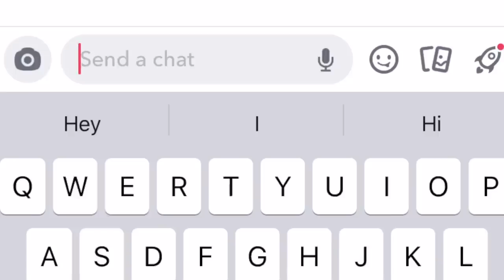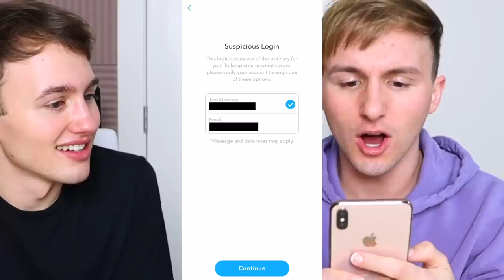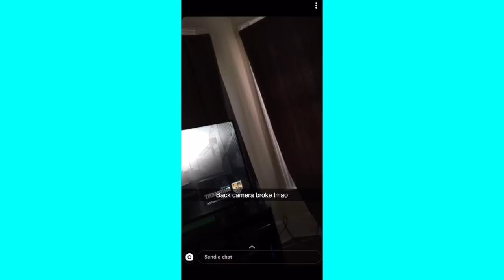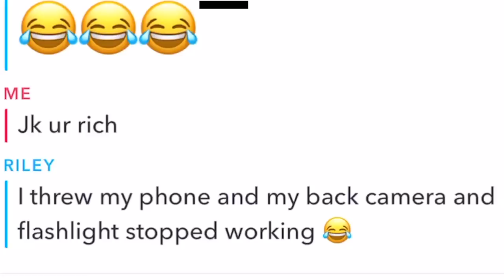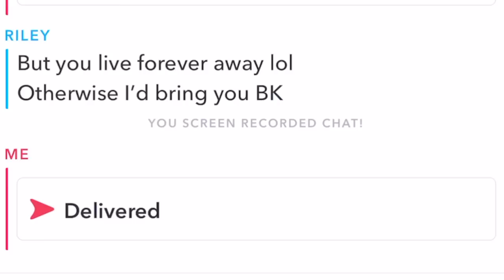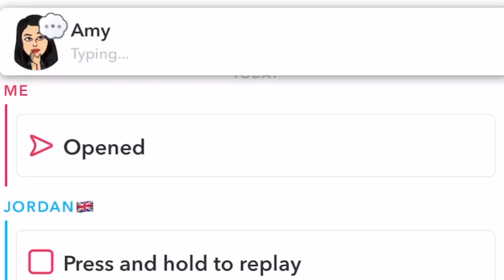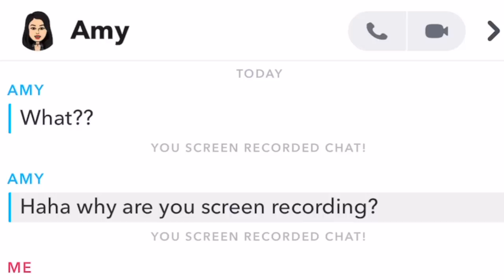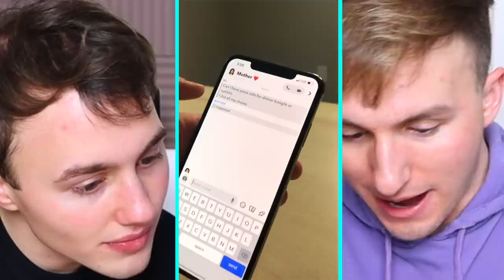HACKING MY FOLLOWERS SNAPCHATS